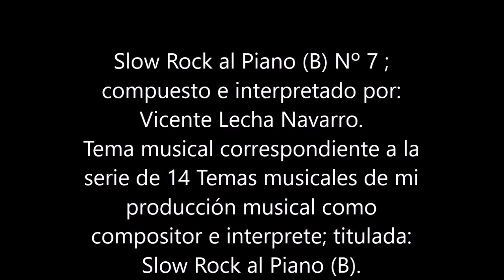Nº 7 Slow Rock al Piano B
Tema musical compuesto e interpretado por:
(Álbum B)